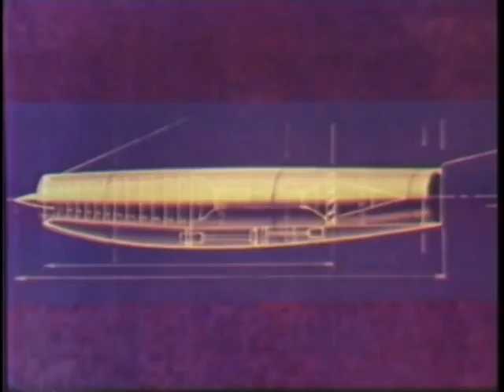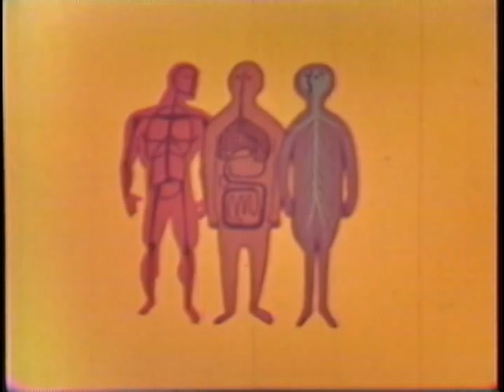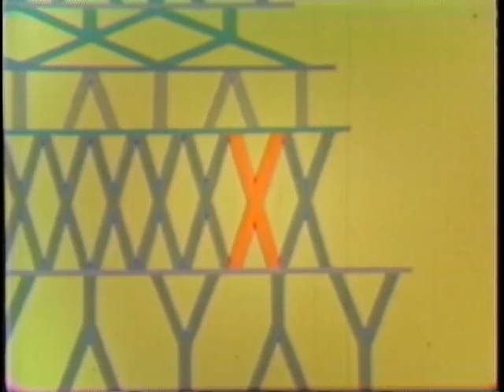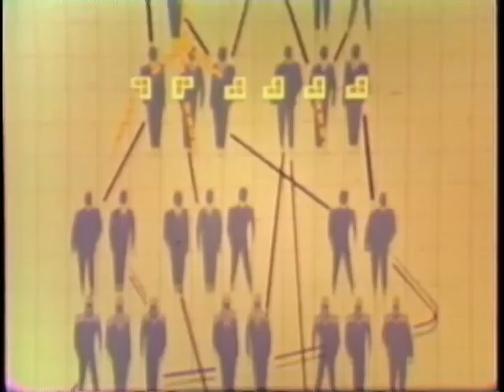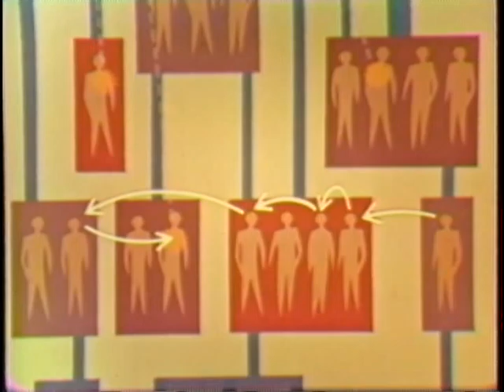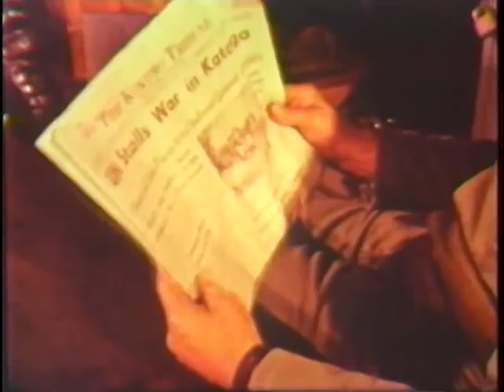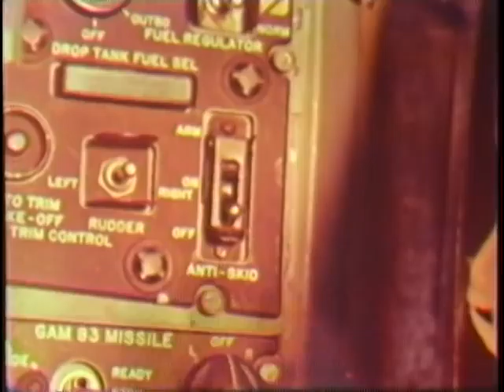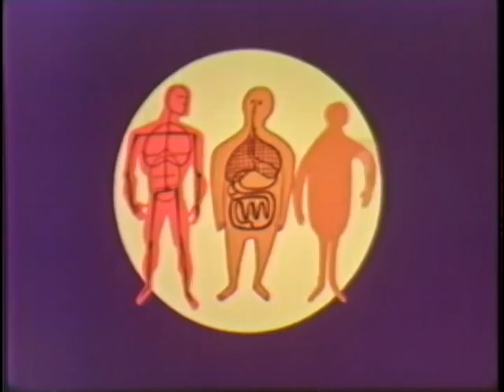MAN AND SAFETY - SUPERVISION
MAN AND SAFETY - SUPERVISION - Department of Defense 1963 - PIN 27623 - DISCUSSES SUPERVISION AND ITS ROLE IN HUMAN ERROR ACCIDENTS. POINTS OUT THAT SUPERVISION RANGES FROM TOP EXECUTIVES TO INDIVIDUALS WORKING ALONE AND THAT ALL SUPERVISORY LEVELS ARE OF EQUAL IMPORTANCE. DELINEATES THE RESPONSIBILITIES OF A SUPERVISOR IN ATTAINING GOALS, ASSIGNING AND MONITORING TASKS, DELEGATING AUTHORITY, AND UNDERSTANDING SUBORDINATES' BASIC NEEDS. DRAMATIZES SEVERAL ACCIDENTS TO SHOW THE CONSEQUENCES OF POOR SUPERVISION. ILLUSTRATES THE ROLE OF POSITIVE SUPERVISION IN PREVENTING MAJOR MISHAPS.